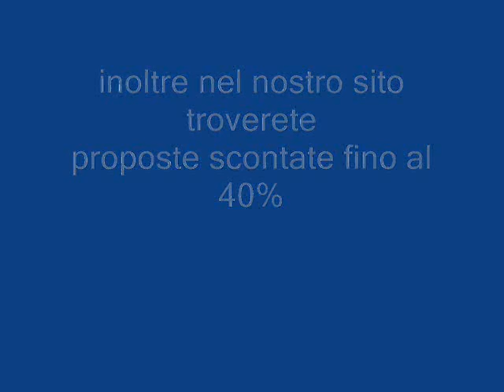W RETREAT SPA MALDIVES Galadriel viaggi Pieve di Soligo 04381796937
Gettarsi via nelle acque turchesi dell'Oceano Indiano, W Retreat & Spa - Maldive si trova delicatamente nella bellezza incontaminata di Fesdu Island. Con un climaperfetto e sole senza fine, W Maldives è un rifugio idillico e l'acqua campo sportivo. Sotto la superficie si mescolano con le mante le tartarughe di mare e stelle marine in posa per foto perfette.